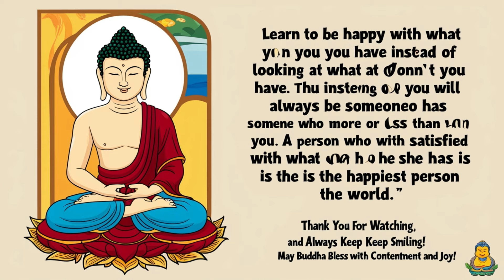Whenever You Feel Sad, listen to this story | Story about Raven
Feeling sad? Listen to this story about Raven and find true happiness. A tale that will lift your spirits and inspire you to keep going.

Discover the heartfelt journey of a raven who learns the true meaning of happiness in "Not Satisfied with Life: A Tale of True Happiness." This touching story illustrates how comparing ourselves to others can lead to unhappiness and how true contentment comes from appreciating what we have. Watch as the raven meets different birds, each with their own struggles, and ultimately realizes that freedom and self-acceptance are the keys to a joyful life. Inspired by the wisdom of Buddha, this tale is a beautiful reminder to find joy in our own lives.